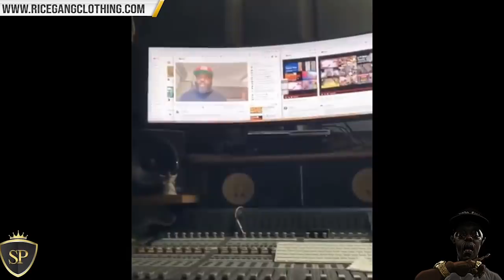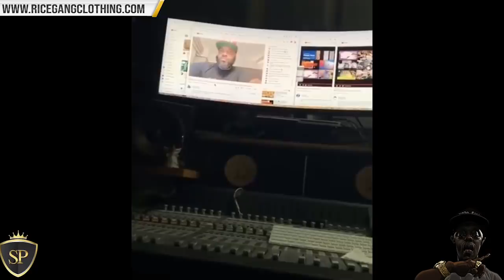LOADED LUX SLAMS MATH HOFFA BATTLE IDEA "NO HOFFA NO‼️ THE SKILLSET IS LIKE C.B.A I CANT"